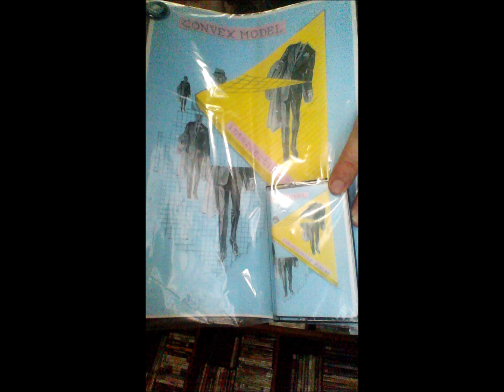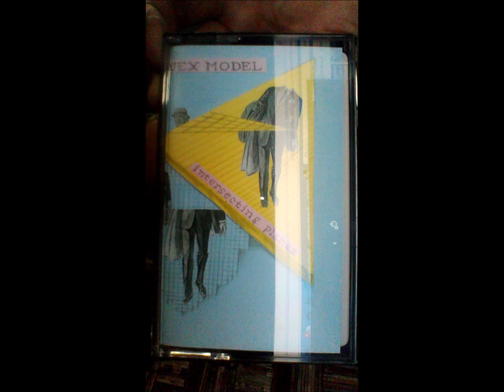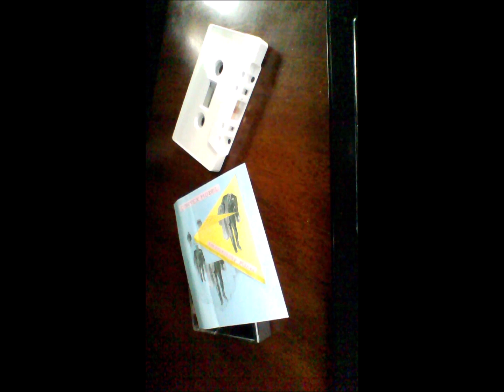Β1-Convex Model -Dream Pilot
Convex Model – Intersecting Planes
Label: Not On Label – none
Format:
Cassette, Limited Edition, Numbered
Country: Greece
Released: Dec 22, 2017
Genre: Electronic
Style: Synth-pop, Minimal, New Wave
A1  And It's Getting Cold (Deceiving Time) 5:13
A2  Tin Man 4:27
A3  Not Dreaming At All 5:04
B1  Dream Pilot 5:09
B2  The Other Room 5:20
B3  In Linear Regression 3:45
Artwork, Voice, Synthesizer – Nick K. Maldoror*
Engineer – Floyd Frydas
Lyrics By – Nick K. Maldoror* (tracks: A3), Stawi Rastlos (tracks: A1-A2, B1-B3)